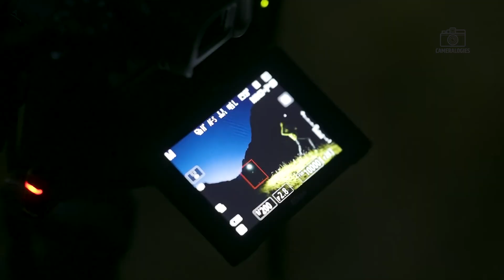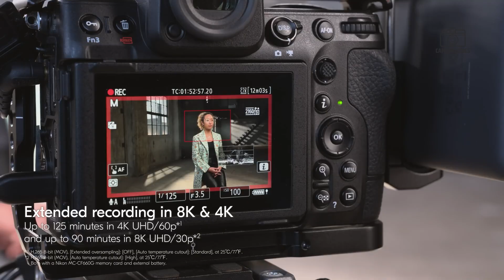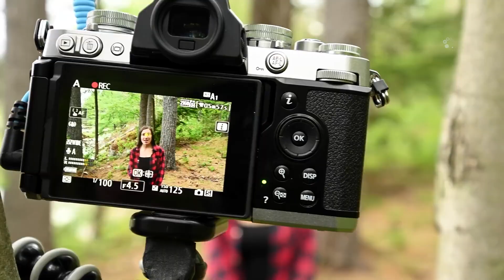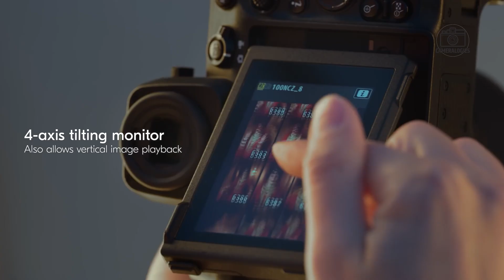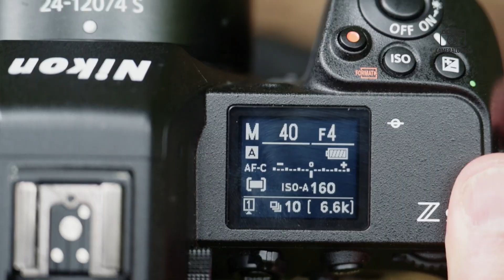7 Nikon Upcoming Camera Lineup | Coming In 2025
Nikon is set to make a bold statement in 2025 with a cutting-edge lineup of mirrorless cameras designed to push boundaries. Leading the charge is the Nikon ZX, rumored to feature a global shutter for unmatched speed and precision. The Nikon Z6V is geared toward video professionals with advanced cinema-centric features, while the upcoming Z8 II targets high-speed photography with rapid performance upgrades. Together, these models highlight Nikon’s commitment to next-generation innovation, offering serious tools for both photographers and filmmakers who demand top-tier image quality, advanced autofocus, and future-ready tech across diverse creative workflows.